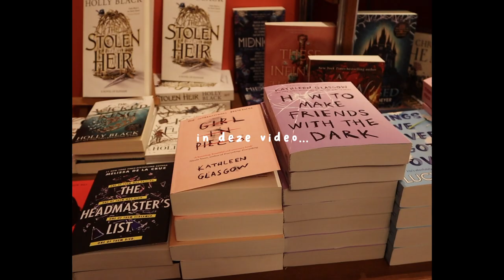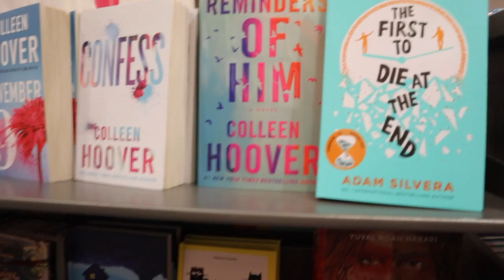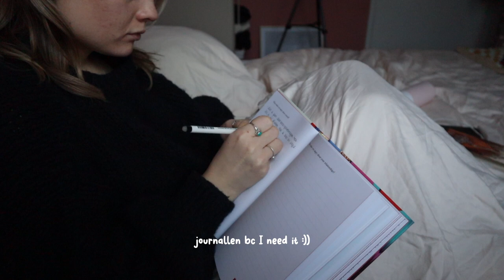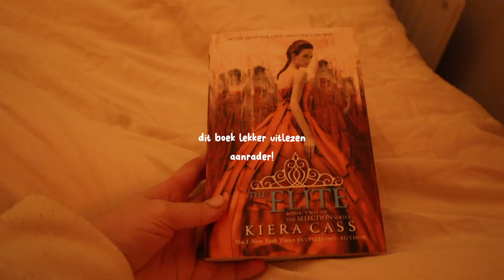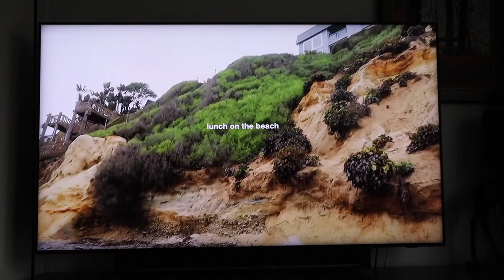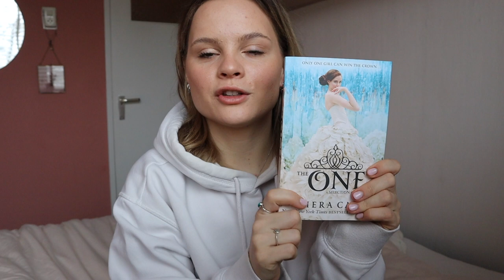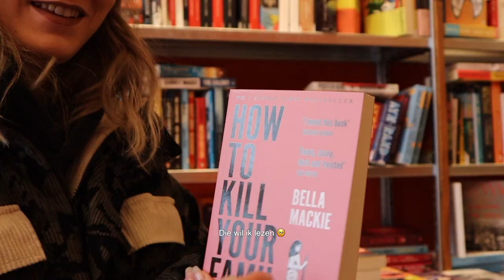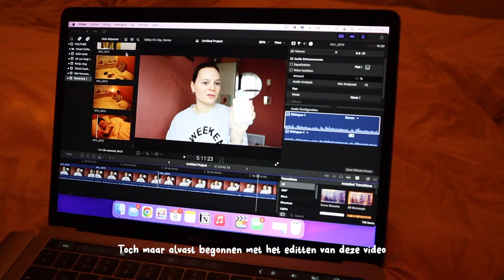vlog: budget skincare, glow up plannen & tijd voor mezelf 🫧 💗 💁‍♀️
Zoals in de titel staat: glow up plannen. Helaas is deze video niet zo inspirerend geworden als ik hoopte. De motivatie die ik maandag voelde verdween al weer heel snel helaas, maar het is wel een hele realistische week in mijn leven! Ik benoem ook wat nieuwe budget skincare die ik ga uitproberen (CeraVe, Vichy, La Roche Porsay). Ik ga zoals bijna elke week ook nog even de stad in en bezoek nog wat (boeken) winkeltjes. Enjoy & als jullie meer vlogs willen, laat het weten!! 💗

goodreads: Emma Lisette